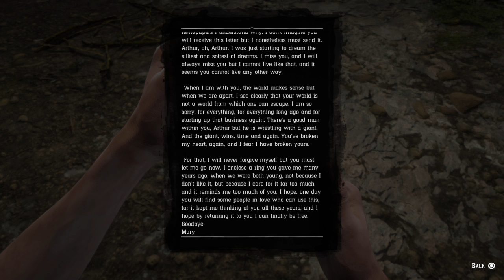Let's play Red Dead Redemption 2, e04 "HAVE FUN LIVING"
Spoiler alert, beware! Episode 04 of our playthrough of Red Dead Redemption 2 on the PS4. Got her letter and yeah, we're talkin' 'bout wrestlin' with a giant. The giant _within._

e04: "HAVE FUN LIVING" RockstarGames' RedDeadRedemption2 played by BunyipAttack on Playstation4, 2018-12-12. Chapter 6, mission: "Goodbye, Dear Friend." Commentary: Yes.